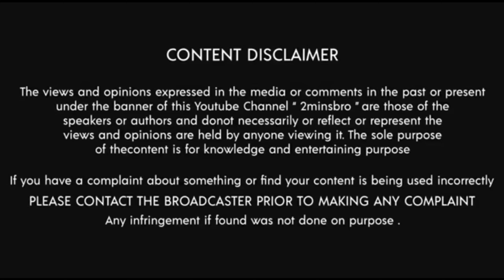🔥Dark side of the Indian Market 🔥Street food scam in India || தமிழ் info || Pani puri scam